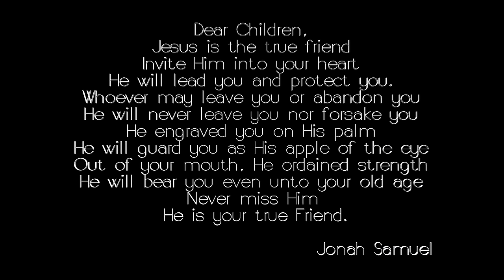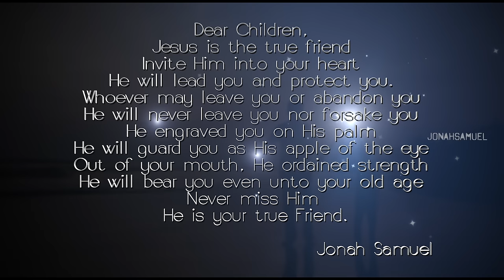Naa Sneham Yesuthoney | Jonah Samuel | Stevenson | Leslie Luther |Telugu Christian song for children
Dear Children,
Jesus is the true friend
Invite Him into your heart
He will lead you and protect you.
Whoever may leave you or abandon you
He will never leave you nor forsake you
He engraved you on His palm
He will guard you as His apple of the eye
Out of your mouth, He ordained strength
He will bear you even unto your old age
Never miss Him
He is your true Friend.
Song-Naa sneham
Lyrics, Tune & Music-Jonah Samuel
Keys, Rythms, Guitars-Jonah Samuel
Voice-Stevenson, Leslie Luther
Recorded, Mixed & Mastered @ oGg Studios by Jonah Samuel
Video- oGg Multimedias
Special Thanks
Mr&Mrs.L.Satyam
Samuel Prakash
H.Prasad
Sis.Jeevana Jyothi